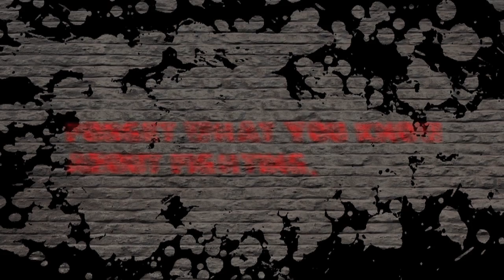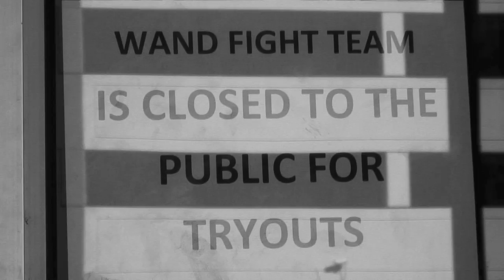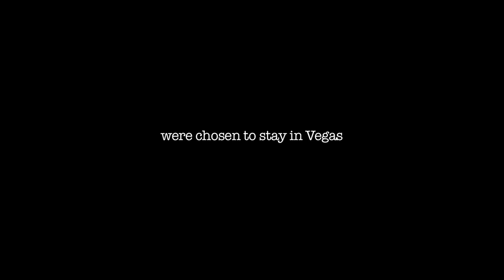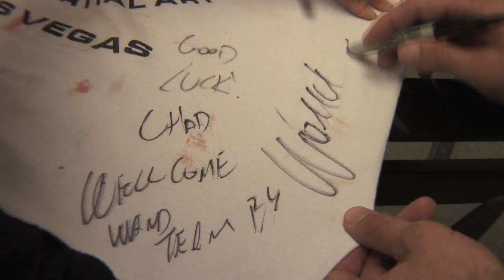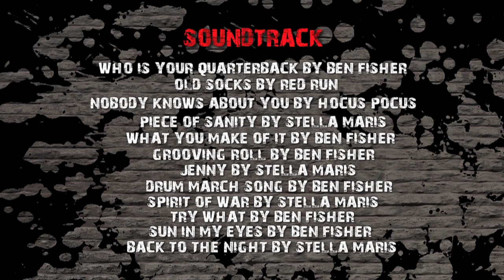Wanderlei Silva presents FIGHTER LIFE Reality Show Episode 1 By Doggedtv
14 Fighters came from around the world to Las Vegas to train for 2 weeks at Wand Fight Team with MMA Legend Wanderlei Silva.
Episode 1
Presented By Wand Fight Team and DoggedTv
Created By Aaron and Livia Mello-Fisher
               dogged.tv

YouTube.com/DoggedTV
Dogged.TV